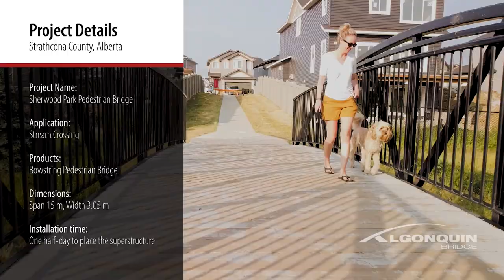Bowstring Truss design fits Alberta development's requirements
We worked very closely with our project partners to ensure this bridge met both the aesthetic and budgetary requirements of the Aspen trails development in Sherwood Park, Alberta. Copyright The AIL Group of Companies 2021.